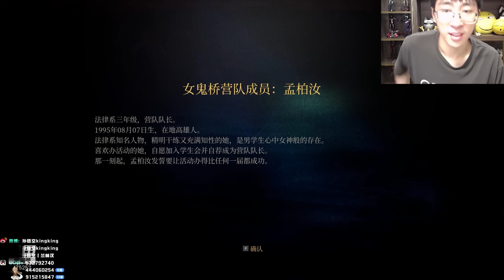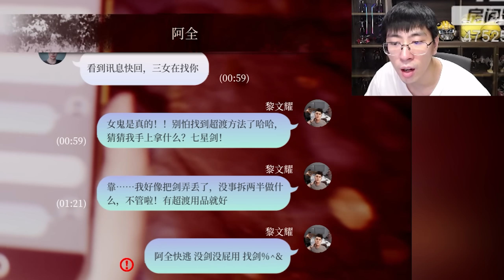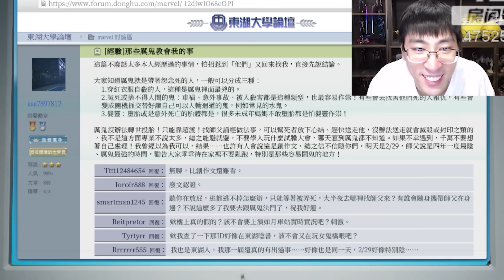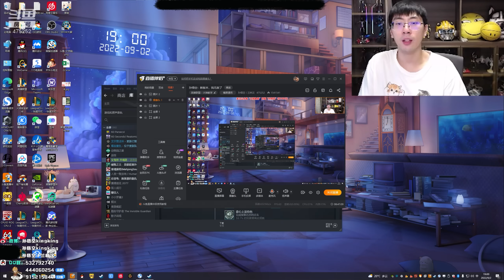【猴哥】猴哥直接嚇出返祖鬼叫！出現了第一個女鬼犧牲品..！女鬼橋真相逐漸浮現！- 女鬼橋第二集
英雄聯盟斗魚主播 孫悟空 兰林汉 房間號：475252
新浪微博：孙悟空kingking